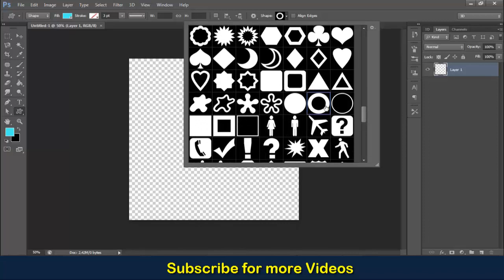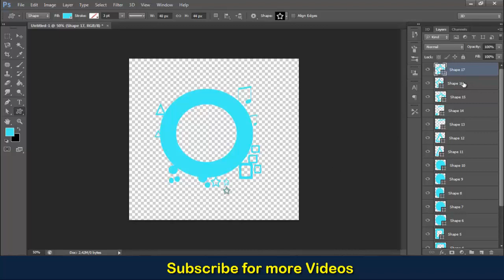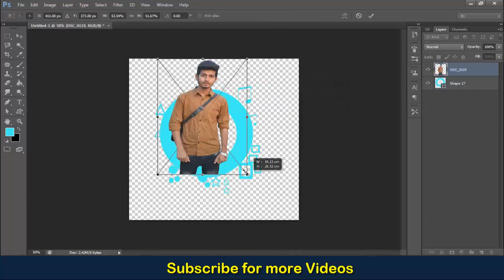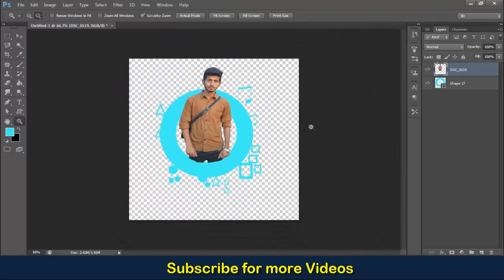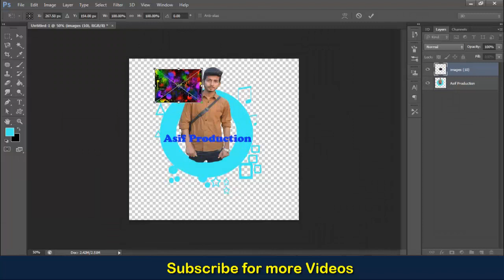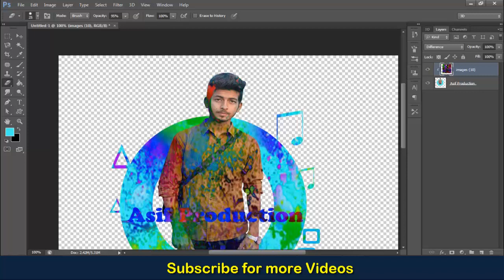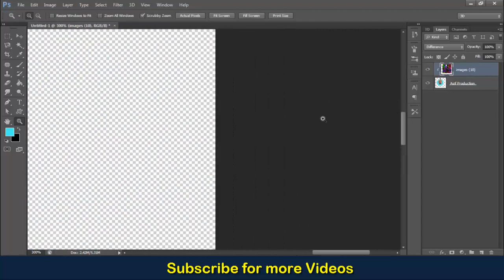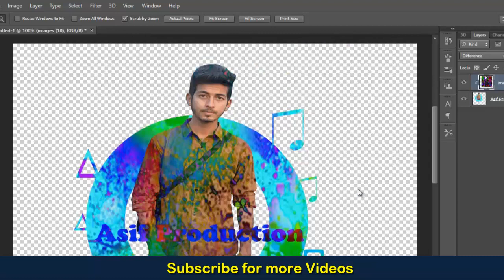How to create professional logo Design in photoshop cs6 [hindi/urdu]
In this video I'm Going to show you "how to create  professional logo Design in Photosho cs6 step by step in urdu/hindi."Photoshop tutorial for beginners cs6.
watch this video till end, don't miss any steps

picture logo design
how to make logo in photoshop cs6 tutorials
how to make logo for free
how to create photography logo in photoshop cs6
how to make a signature for photography
how to edit logo in photoshop
how to edit logo text in photoshop